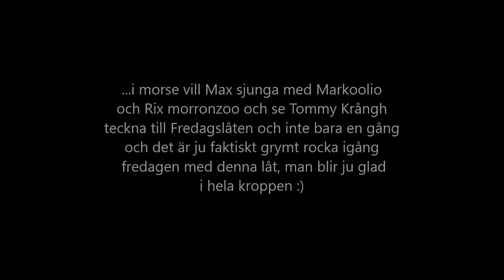Max med fredagslåten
Max 9 år som föddes med Downs syndrom och hjärtfel sjunger här fredagslåten med Rix gänget. Max blogg